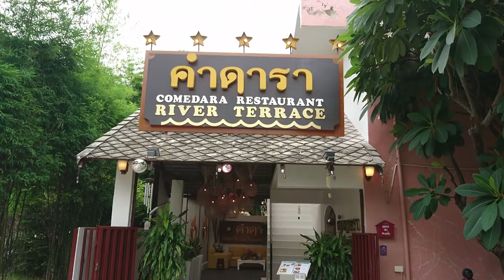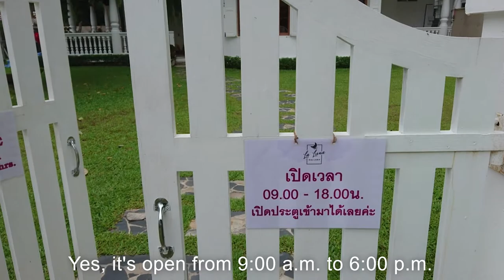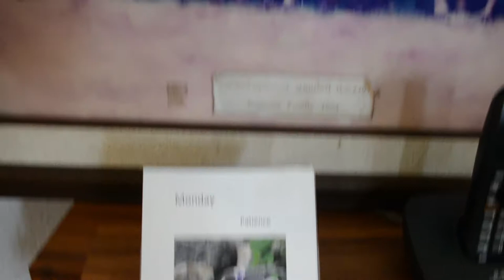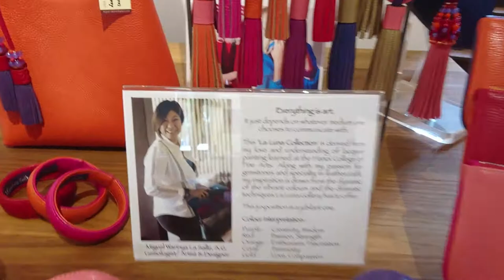แกลเลอรี่ เชียงใหม่ La luna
แกลเลอรี่ เชียงใหม่ La luna แกลเลอรี่ ย่านวัดเกตชุมชนเก่าแก่ของจังหวัดเชียงใหม่ จัดแสดงงานศิลปะทั้งของศิลปินชาวไทยและต่างประเทศ เข้าชมฟรีครับ